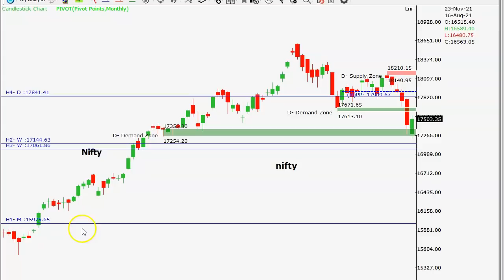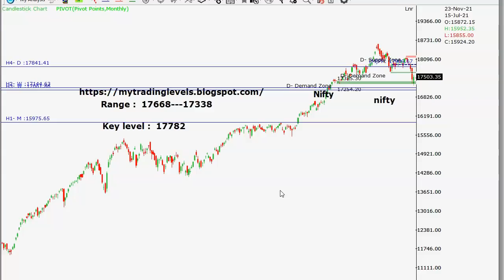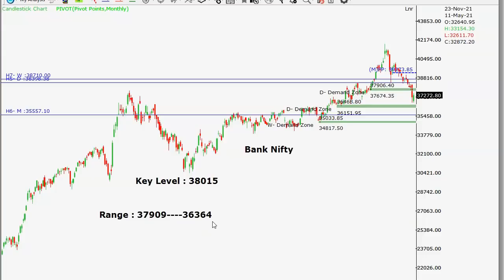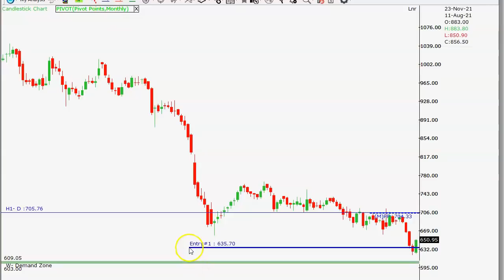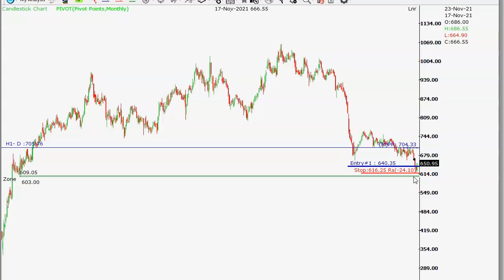ఈ రోజు ర్యాలీతో Bears భయపడినట్టేనా ? Bullsకు బలమొచ్చిందా? Sun Pharma, Auro Pharma Short term Ideas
Nifty, Bank Nifty trade plan by RP | November 24 | Break out Stocks | Demand Supply Zones | Intraday Plan |